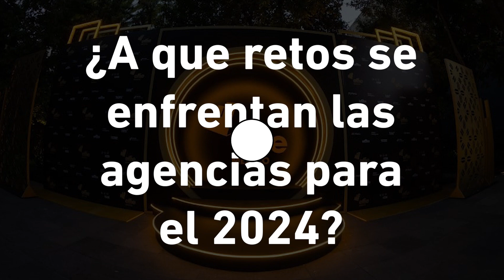¿Cómo influye la obtención de un premio Effie en la percepción y éxito de las marcas?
Verónica Hernández, CEO de Ogilvy México y Miami, destaca la significativa influencia que la obtención de un premio Effie puede tener en la percepción y éxito